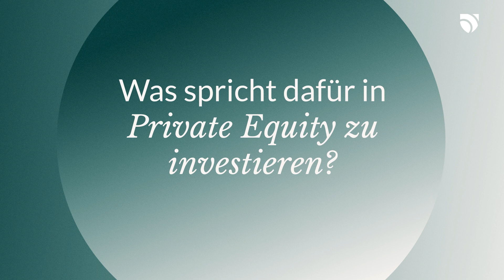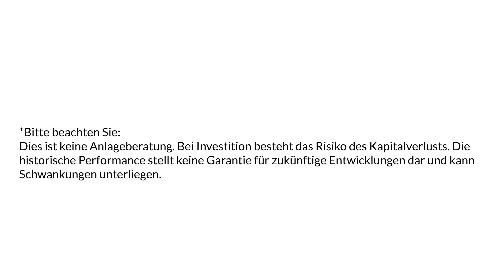Was spricht dafür in Private Equity zu investieren?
ODDO BHF PE 101 - Episode 2
Chancen und Potenziale - Gründe für Private Equity-Investitionen